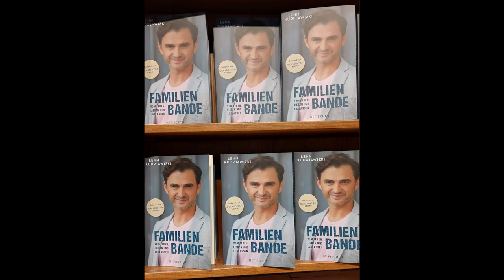Lenn Kudrjawizki (4) * Kroatien Krimi * Die Fälscher * Kevin Costner * --- Leipzig, 29.04.2023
Leipziger Buchmesse, Samstag den 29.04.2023, im Ariowitsch Haus, Organisator: Jüdische Lebenswelten .Eine Kooperation mit der Leipziger Buchmesse – Leipzig liest.

Lenn Kudrjawizki – "Familienbande. Vom Leben, Lieben und Loslassen". Ein sehr bewegendes, persönliches Buch, auf der Bestsellerliste.

Hier erzählt Lenn über seine Dreharbeiten für den Kroatien Krimi (ARD, seit 2016), über den Oscarprämierten Film "Die Fälscher", (2007, Regie: Stefan Ruzowitzky) und über seine Drehzeit mit Kevin Costner für den Film „Jack Ryan: Shadow Recruit“ (2014) , wo sie in den Drehpausen gemeinsam musizierten.

For all those of you who couldn't be there, I filmed and recorded the two days at the Leipziger Buchmesse, and asked Lenn for permission to upload some of the videos. "Sure", he said, "Please feel free to post it, if you want. They were public presentations". Thanks, Lenn.